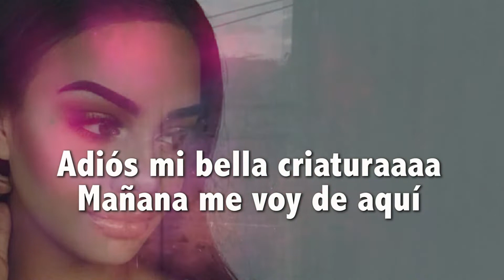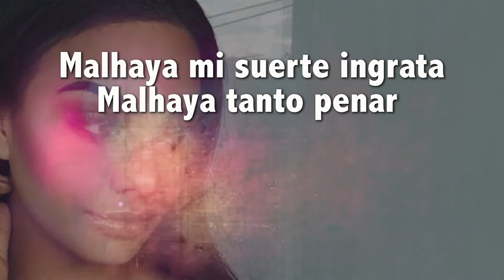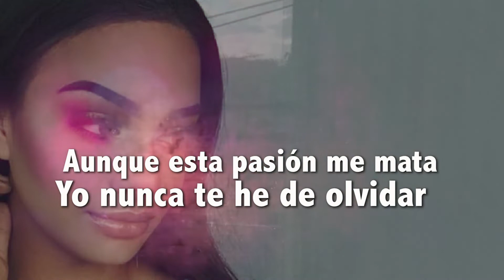Banda San Miguel - Morena La Causa Fuiste (LETRA)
Titulo:
Interprete: Banda San Miguel
XIMENA Y SU ROCKOLA MUSICAL